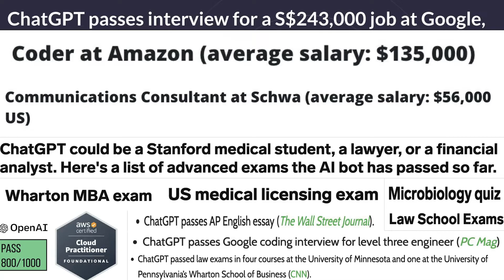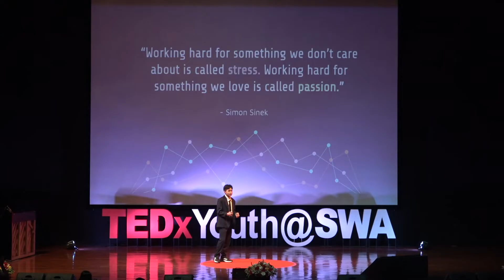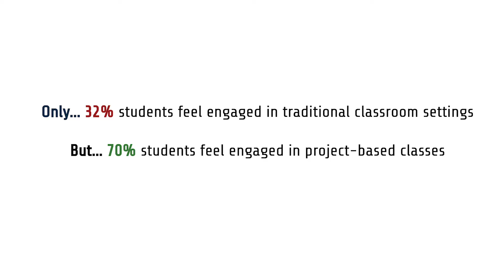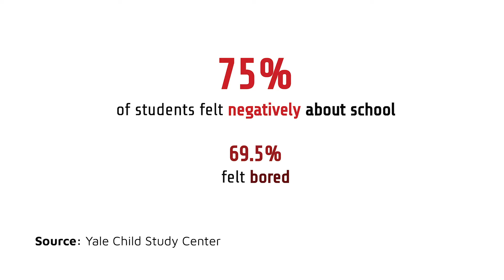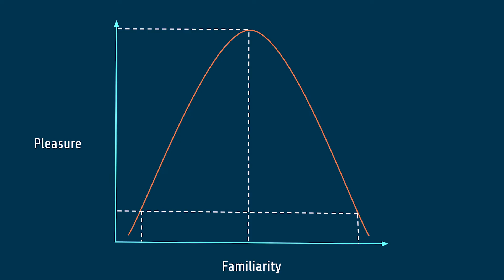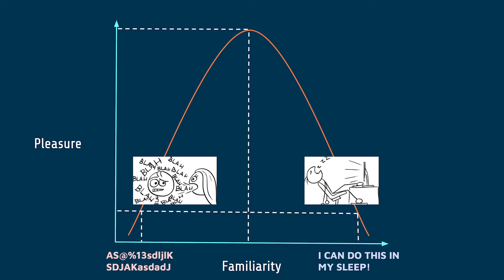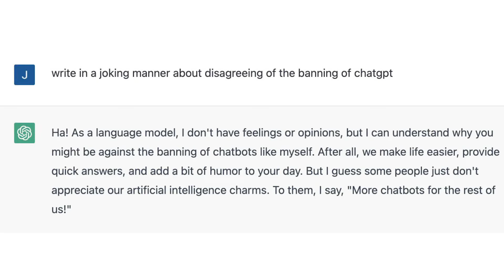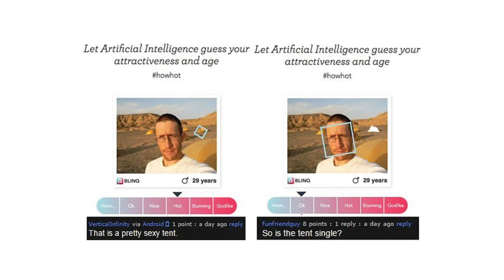The Future of Education: How Al Revolutionises the Classroom | James William Hanzell | TEDxYouth@SWA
Artificial Intelligence (AI) is rising right now to become the hottest topic everywhere. It is able to simple to advanced tasks that require logic and languages. So how this will impact education in class?

In his talk, James shared his thought and perspective as a student on how the rising of AI impacts his way of thinking about the education system.

James is an 11th-grade student at Sinarmas World Academy. He has an interest in computer science and particularly artificial intelligence. This talk was given at a TEDx event using the TED conference format but independently organized by a local community.